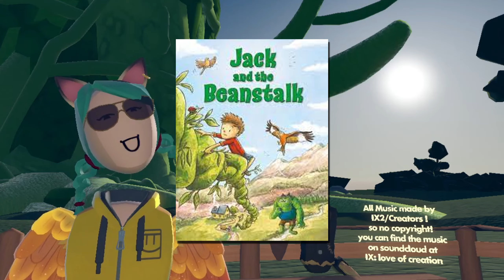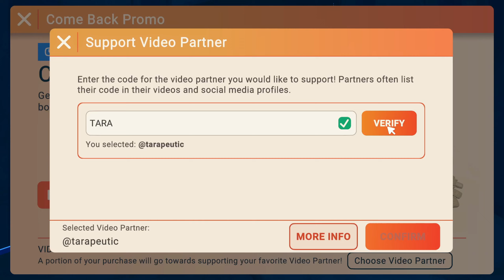Escaping An EVIL GIANT In Rec Room! Jack And The Beanstalk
If you want to become Jack and run from the Giant too, you can visit the map here!

Video edited by Nande Kun!